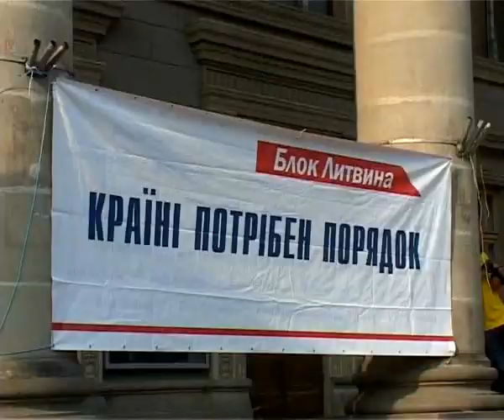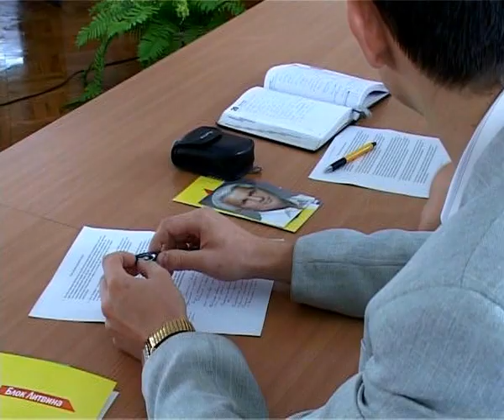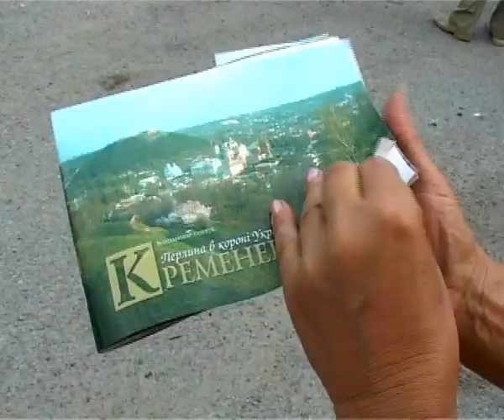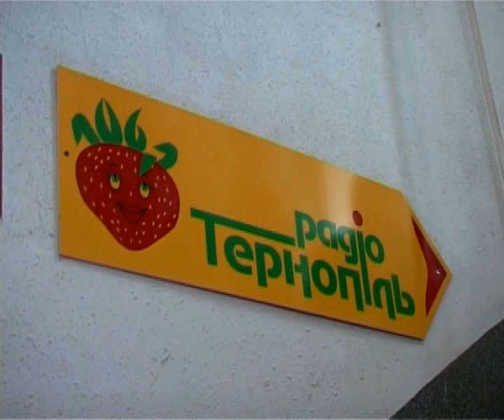Володимир Литвин у Тернополі. 2008 рік